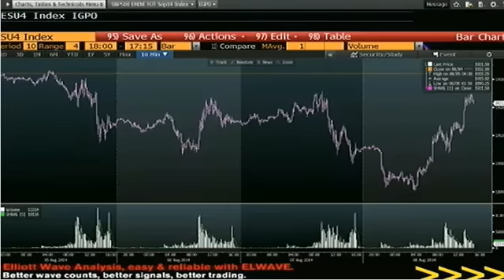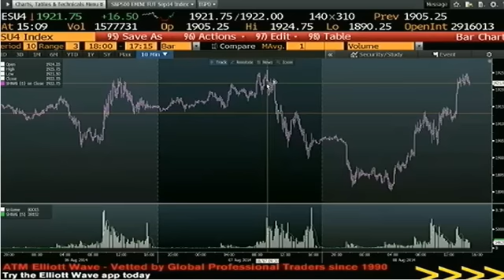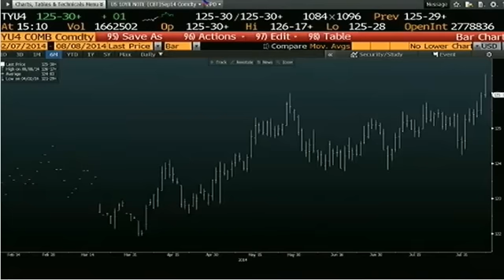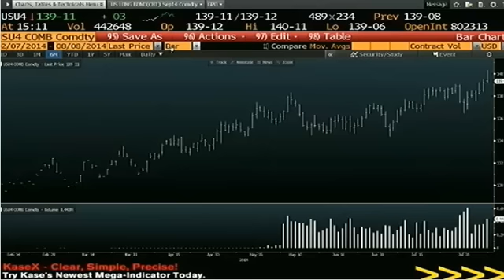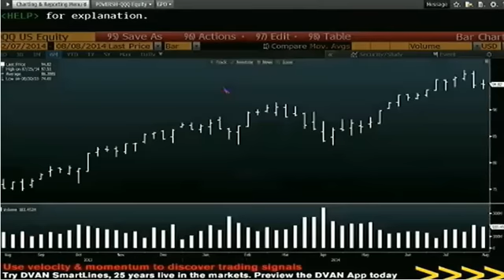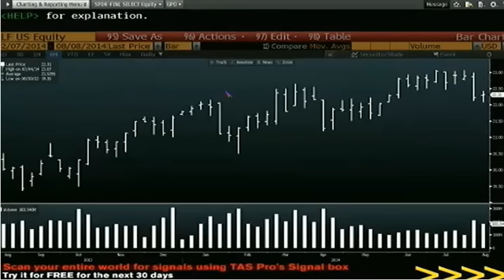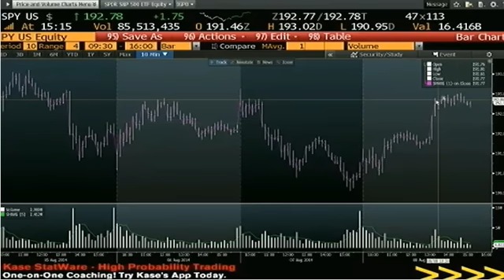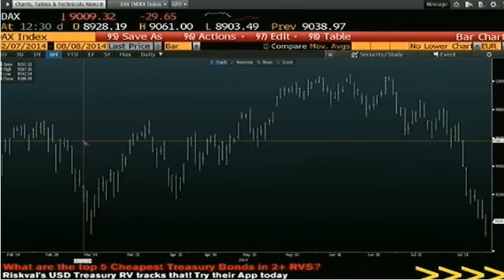Aug 8th Daily Stock Market Recap by Tom O'Bren on TFNN 2014